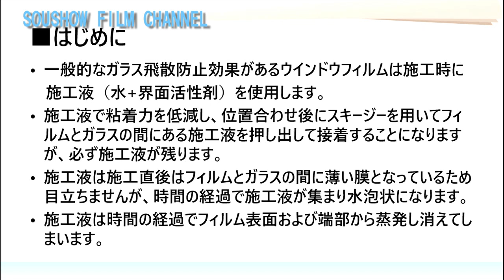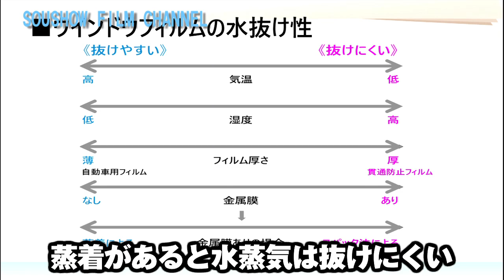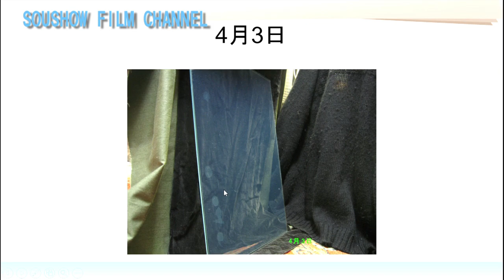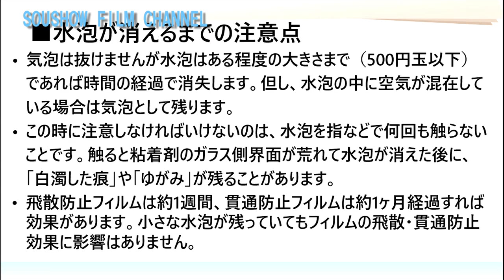【実験】フィルムの水残りって消えるの？！フィルムに残った水泡はどうやったら消えるのか？SOUSHOW FILM CHANNEL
車のガラスに貼ったフィルムに水泡が！？
これって消えるのかな？
せっかく車の窓ガラスにフィルムを施工したのに水残りの水泡がついていたら気になりますよね。
今回はそんな張りたてフィルムの水残り、水泡についてその原因と消えるのかどうかを徹底解説いたします！

Film Company SOUSHOWでは『ガラス・フィルムで人を守る』を合言葉にガラスやフィルムに関する知識やお役立ち情報を配信しています。
【ガラス・フィルム】コーポレートサイト